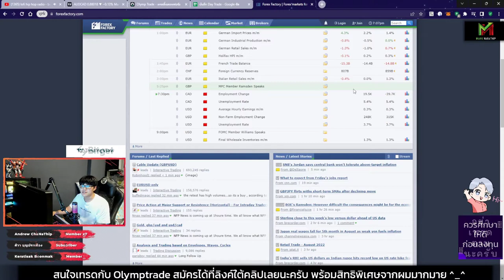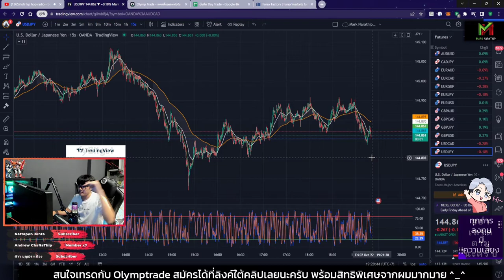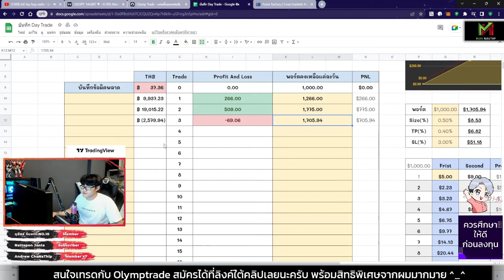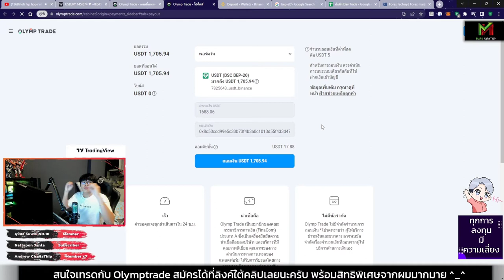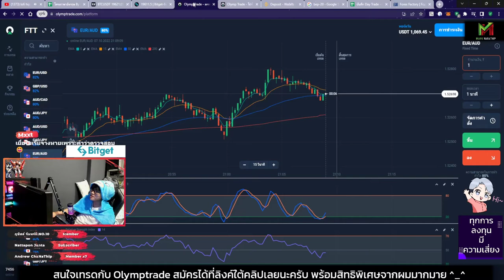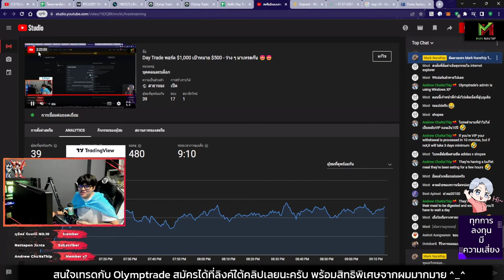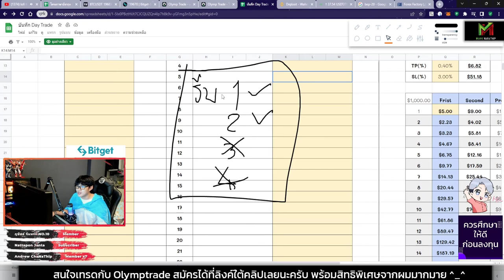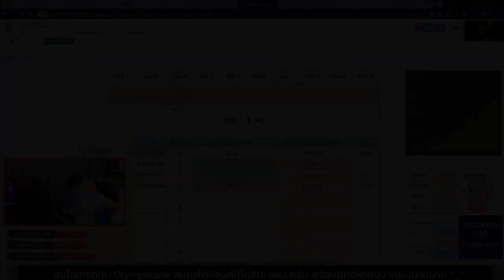รีวิวถอนเงินจาก Olymptrade ประจำวันที่ 7/10/65